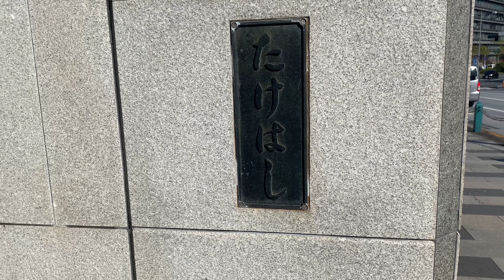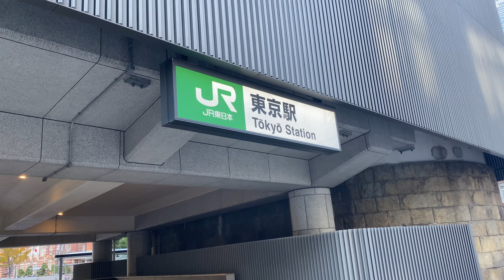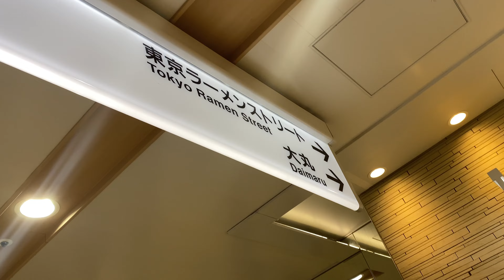Kudanshita, Tokyo Station, Marunouchi, Ramen Street